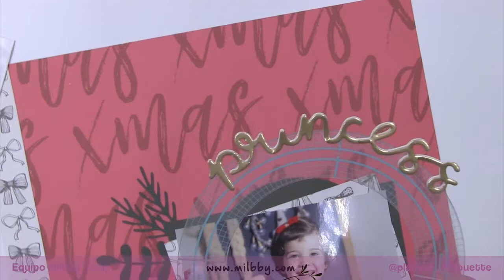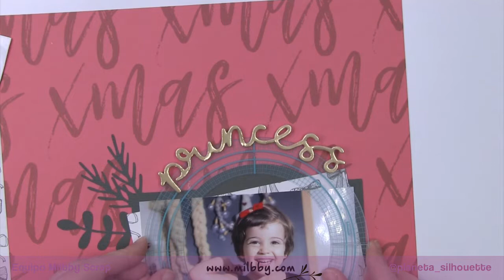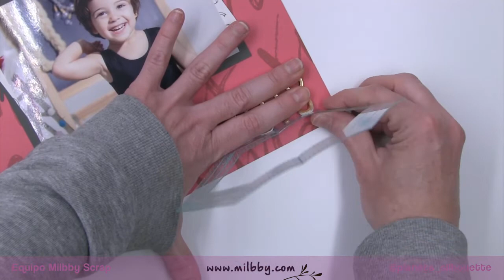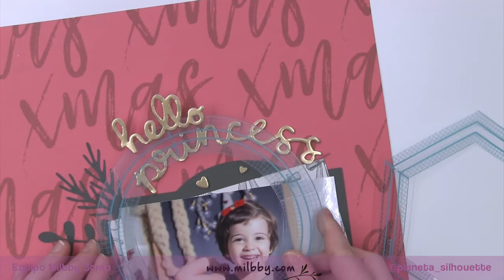Cómo Usar las Guias para Alinear Thickers de American Crafts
¿Sabes cómo utilizar las Guías para Alinear tus abecedarios?
Ana @planeta_silhouette os enseña paso a paso cómo sacarles el máximo partido a estas herramientas.

Añade letras perfectamente espaciadas a sus proyectos con las guías de alineación de alfabeto Thickers de American Crafts.